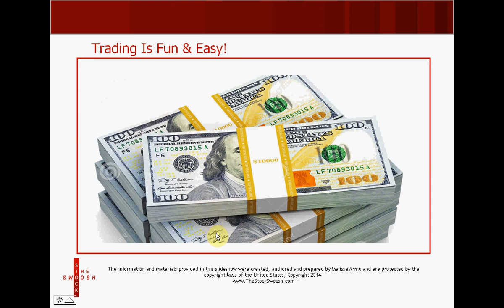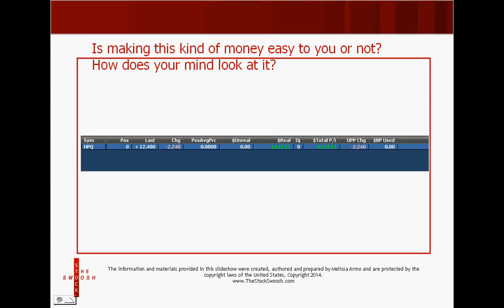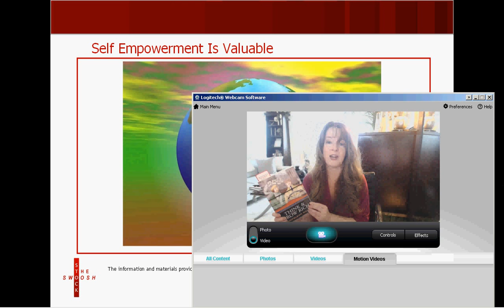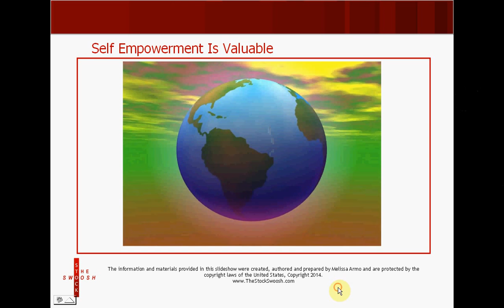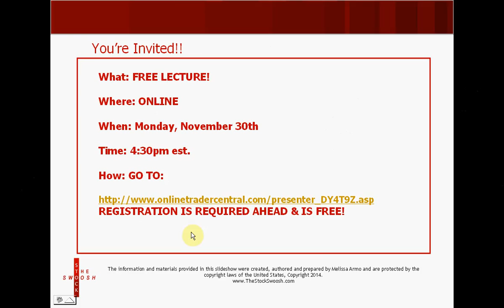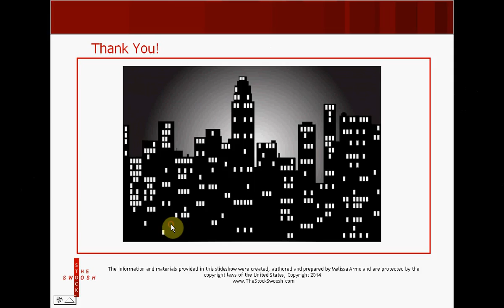Stock Trading Is Fun & Easy